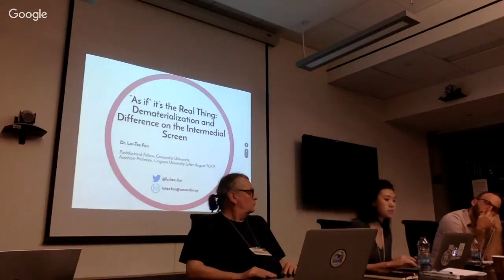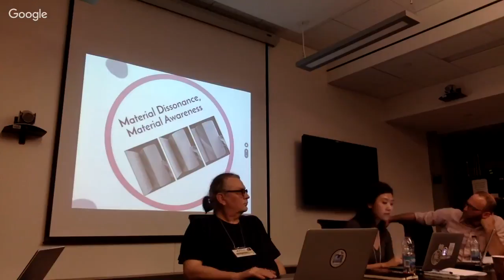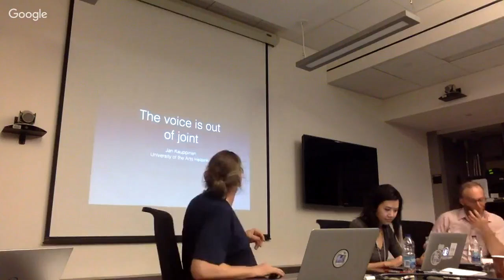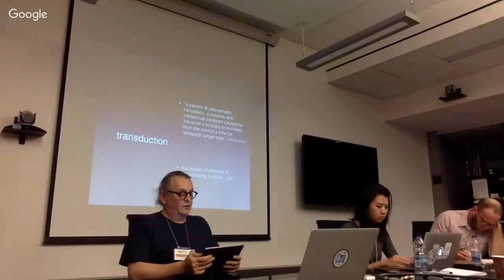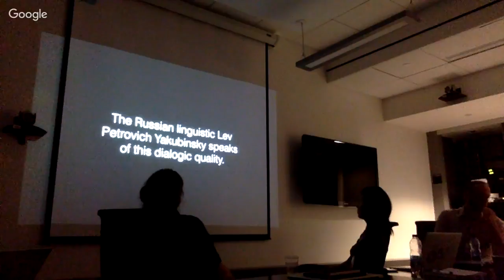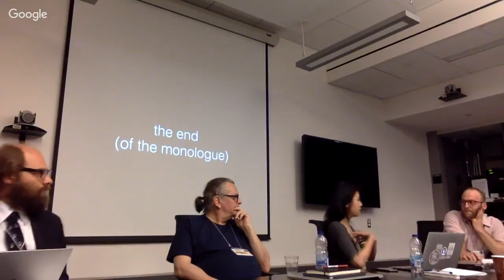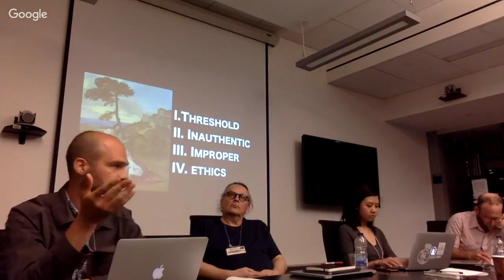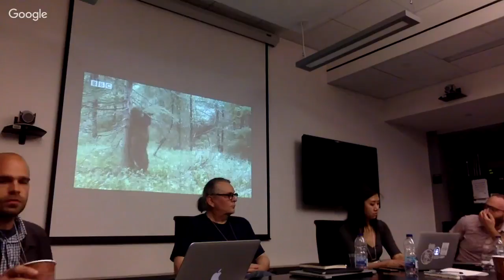Theoretical and historical perspectives / Perspectives théoriques et historiques #2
- « As if » it’s the Real Thing: Dematerialization and Difference on the Intermedial Screen (Lai-Tze Fan, Université Concordia)
- The voice is out of joint (Jari Kauppinen, University of the Arts Helsinki)
- Graphemes and Phonemes - A Ludic Inter-play between Liveness and Mediation (Aaron Finbloom, Université Concordia)
- Mediation as spacing: defiling authenticity (Philippe Theophanidis, York University)

Authentic Artifice
3rd International Colloquium – International Society for Intermedial Studies
Université de Montréal, Montréal, Canada. May 18-20th, 2017